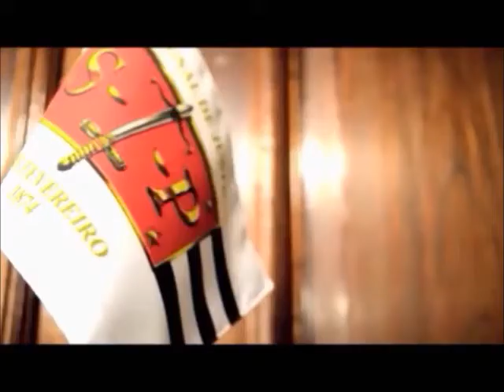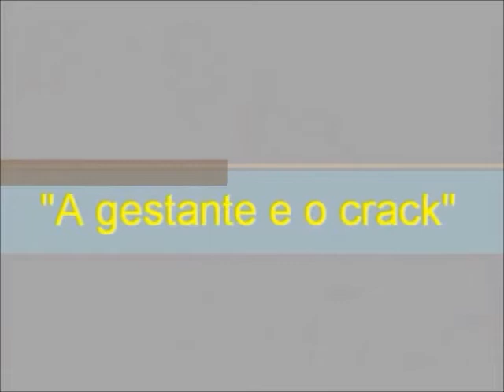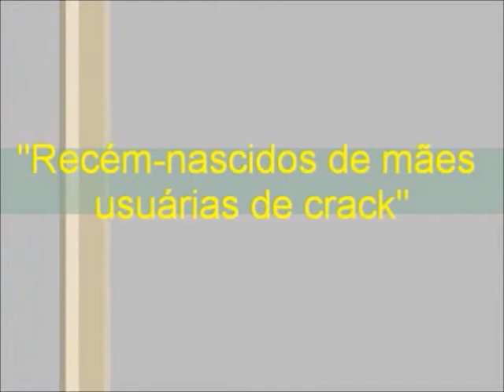Crack, Maternidade e Adoção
V Encontro Nacional dos Juízes de Infância e Juventude em São Paulo  - EPM